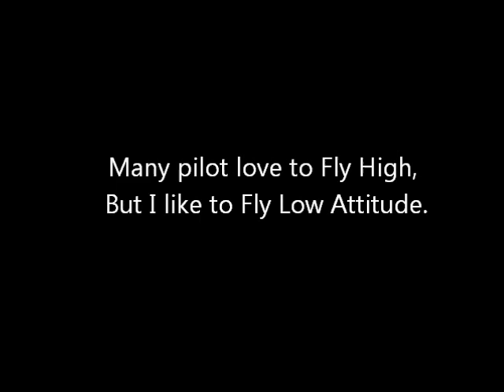Pacifica Apartment Paragliding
XC: Cheeta Launch- Chit Chat　Cafe
My video show 10 minutes flight. Not real time.